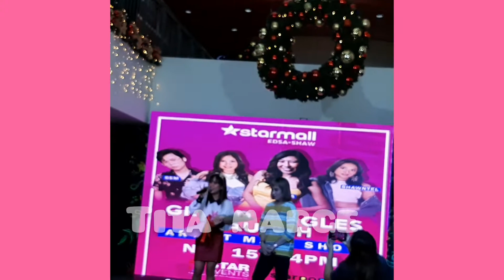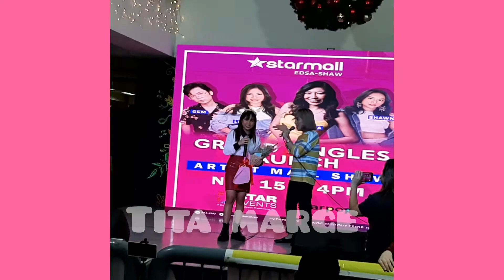SUPER NAKAKATAWA SI LIE AT GALING DIN KUMANTA